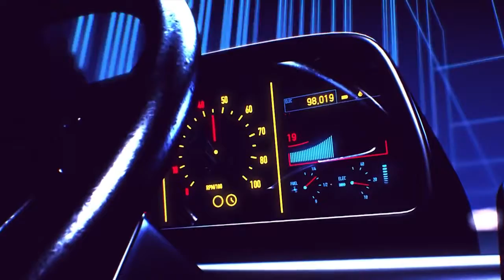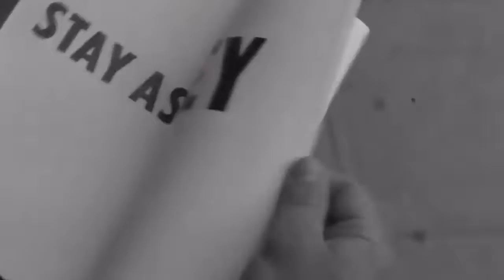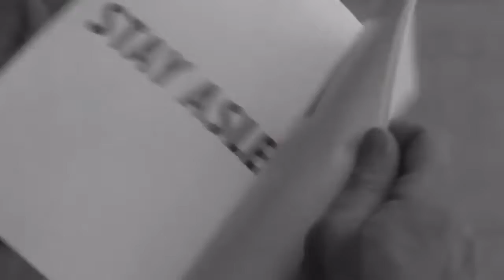They Live vs Carpenter Brut: Chew Bubble Gum and Kick Ass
Fan made video for Carpenter Brut song Chew bubble gum and kick ass with images taken from John Carpenter's 1988 movie They Live, produced by Shep .

Carpenter Brut's 2014 anthem Chew Bubble Gum and Kick Ass smashed up with the cult classic They Live. Carpenter Brut.John Carpenter. Please don't sue .

follow Carpenter Brut: .

From French music artist Carpenter Brut is an interesting piece combined with an added message.